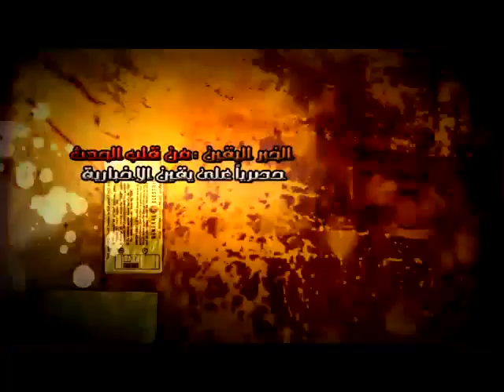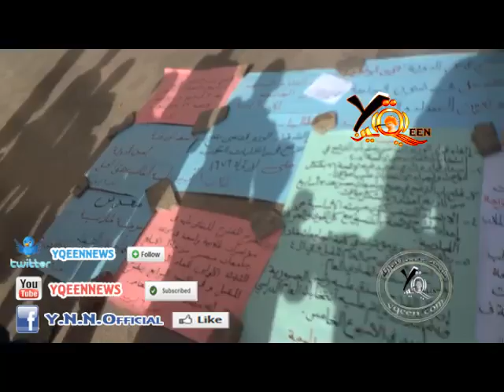مسرحية طلابية لاعتراض على لائحة 79 بجامعة القاهرة.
مسرحية طلابية لاعتراض على لائحة 79 بجامعة القاهرة. شبكة يقين الاخبارية فى قلب الحدث